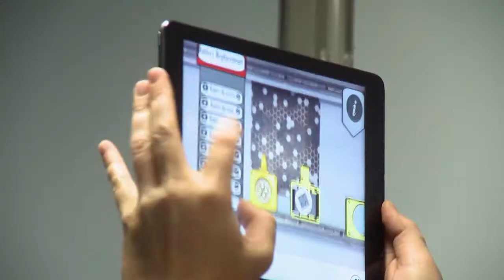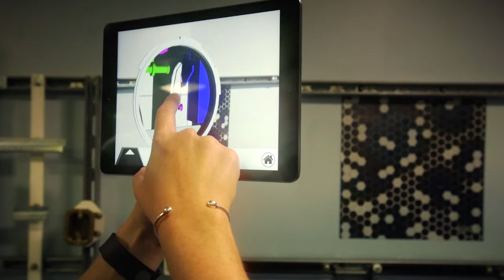Tougher Than Steel: Mary Claire McLaughlin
Mary Claire McLaughlin, a mechanical engineer at Newport News Shipbuilding, believes new augmented reality technology can transform the way ships are built.